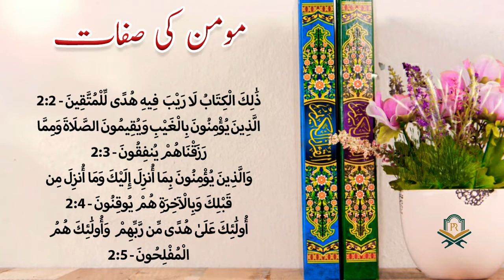Momin ki Sefat "مومن کی صفات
The mission of this channel is to convey the message of Peace to all the people around the globe. And how to live peaceful life۔ And how to escape from hell and take the path to paradise۔